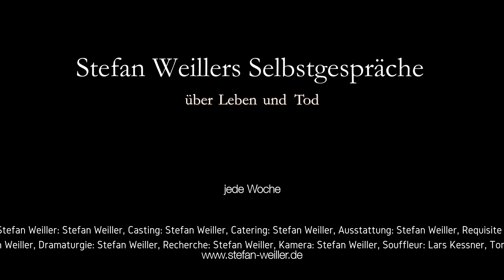Sollten Mensch und Tier gemeinsam bestattet werden? Stefan Weillers Selbstgespräche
Immer wieder redet Stefan Weiller in aller Öffentlichkeit mit sich selbst über das Eingemachte. Leben, Sterben, Tod, Trauer!

Lausige Performance, technisch miserable Umsetzung, peinliche Patzer, komplett selbst gebastelt und irgendwie komisch – wie das Leben.
Wer ist Stefan Weiller? Autor, der sich seit Jahren den Themen Sterben, Tod und Trauer widmet

ACHTUNG: Dieser Film arbeitet mit Humor und könnte daher falsch verstanden werden - das zählt leider zum Wesen des Humors und der Satire. Es besteht nicht die Absicht, jemanden zu kränken oder zu verletzen. Wenn Sie  fürchten, verletzt zu werden, sollten Sie diesen Film vorsorglich nicht anschauen!

HERZLICH WILLKOMMEN: Wenn Sie Lust haben, sich auf unterhaltsame Weise den großen Lebensthemen zu widmen, könnte Ihnen diese Serie Vergnügen bereiten.